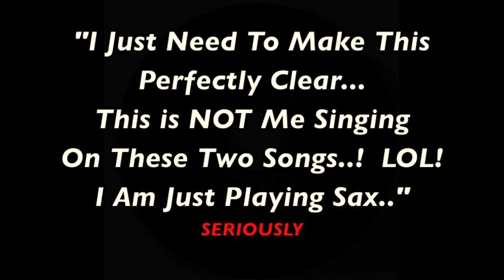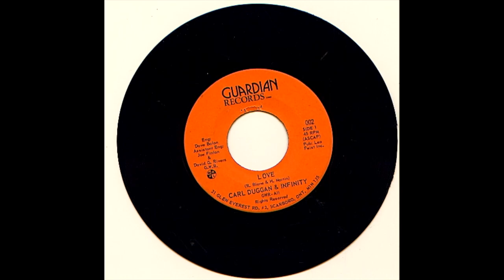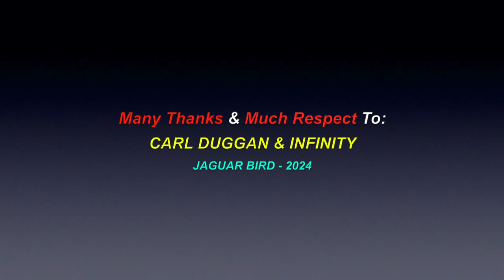I Left My Heart In San Francisco: CARL DUGGAN & INFINITY - 1980 (*R&B SHOW BAND)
This is a video for the song: "I Left My Heart In San Francisco", recorded by "CARL DUGGAN & INFINITY", in 1980. There are also over 1400 videos in this channel for many North, South & Central American Tribes & First Nations, Residential Schools, Chiefs, Elders, Historical Events, Indigenous Concerns, Quotes, Environmental Youth Activists.. and much more.

"This is from a 'quite different' musical genre, than the majority of other songs from my former bands in here. I am 'not' singing in this song, but I am also a sax-player.. and this was the first time that I recorded anything, with anybody.  The song was written by George Clay & Doug Cross.. and made famous by TONY BENNETT.. and this band was a show band that I was in, called: "CARL DUGGAN & INFINITY". We played many day & night shows, at the CHUM MIDWAY, in Toronto, which used to run on the CNE Exhibition grounds, about a week before the the actual summer Ex. opened each year. This song was recorded on GUARDIAN RECORDS, in 1980."

Many Thanks & Much Respect To: CARL DUGGAN & INFINITY ..  and to all the other brothers and sisters who have contributed to this video with photos and/or, in any other way.